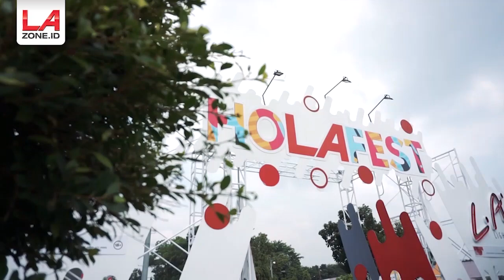HoLAfest All Cities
Rangkaian HoLAfest di berbagai daerah udah selesai. Kegiatan-kegiatan kerennya berkesan banget kan, Bro? Apalagi ada @danillariyadi dan @endahnrhesa yang menutup HoLAfest dengan lagu-lagu kece mereka.

Gue mau ngasih liat lo video recap HoLAfest biar lo bisa throwback lagi!

Gimana? Seru banget kan? Sampai jumpa di HoLAfest selanjutnya, Bro!

Cuma di LAzone.id, ngeliat sesuatu dari sudut pandang yang beda, mulai dari musik, film, sampai lifestyle, karena yang sama nggak ngebawa lo ke mana-mana!